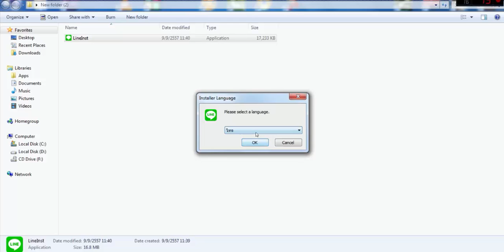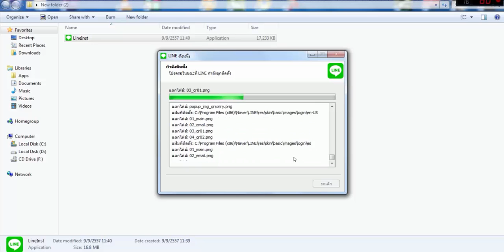สอนการดาวน์โหลดและติดตั้งไลน์บน PC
สำหรับวิธีการดาวน์โหลดและติดตั้งไลน์บน PC สำหรับคนที่ใช้ Windows นะครับ

ถ้าใครที่ใช้ Mac หรือ Windows 8 ก็สามารถเลือกให้ตรงตามคอมของเรานะครับ ส่วนวิธีการติดตั้งนั้นก็จะเหมือนกันครับ

ส่วนขั้นตอนการสมัครไอดีไลน์เพื่อใช้ในการ Login ดูต่อได้ที่ลิ้งนี้นะครับ